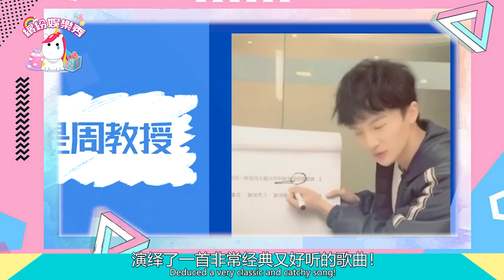望眼欲穿！【周深】！攜手群星帶來新歌！生米無比幸福的一天！【繽紛娛樂秀】